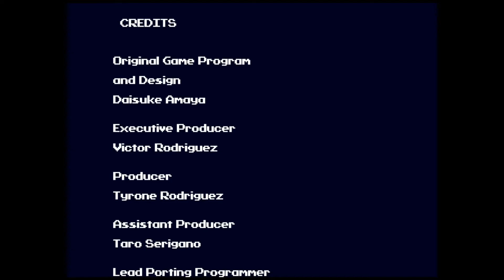Cave Story - Indie Gamer News - #13 - Killing Ballos - Finale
Hi! I'm Nick. I sound like a big faceless corporation, but I'm just a big faceless guy!